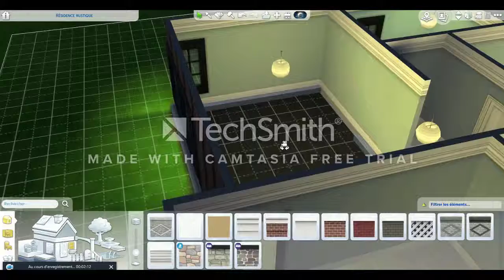Astuce déco #1 (sims 4)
desole pour letiquette en plein milieu je ne pensais pas quelle apparaiterais